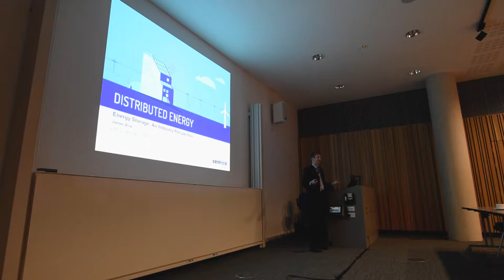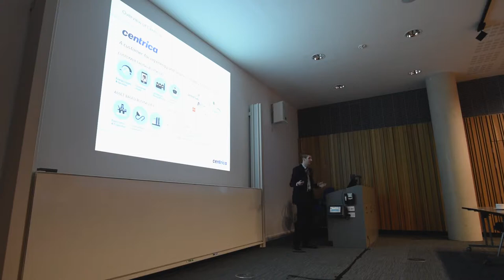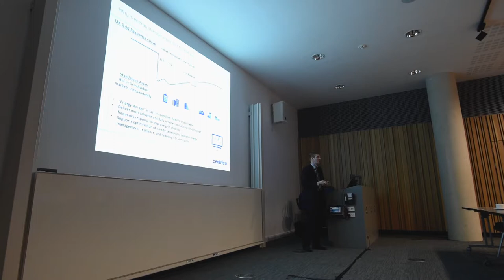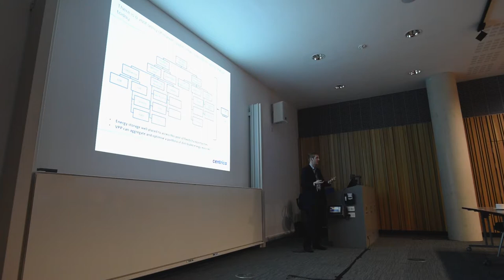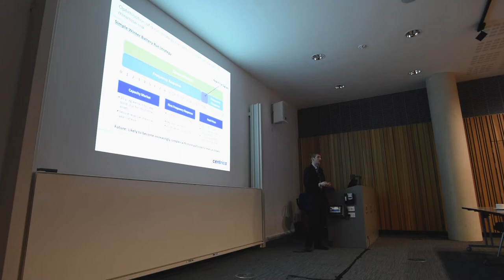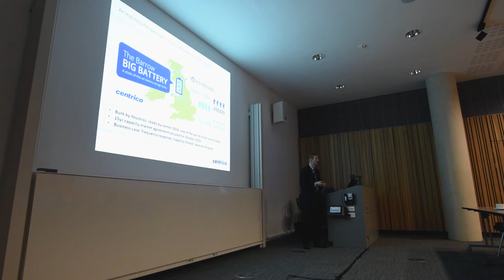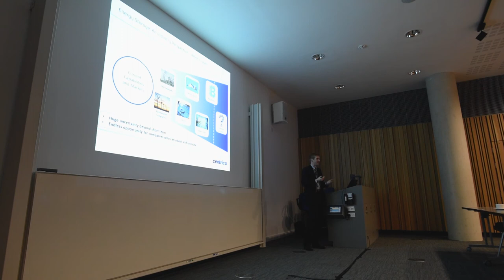2nd CDT ESA Annual Conference-Presentation by James Dow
This is a presentation given by James Dow from Centrica, entitled "Energy Storage: An Industry Perspective".